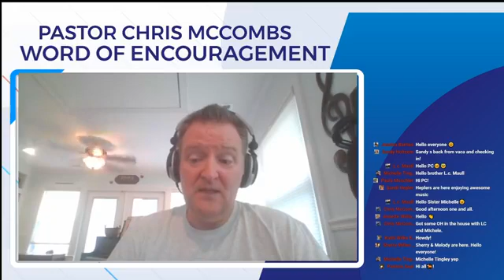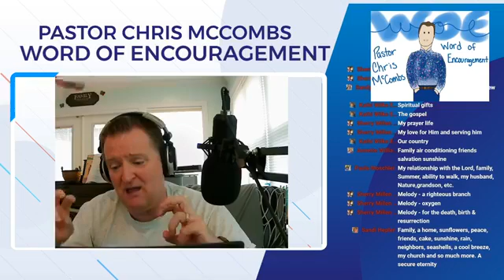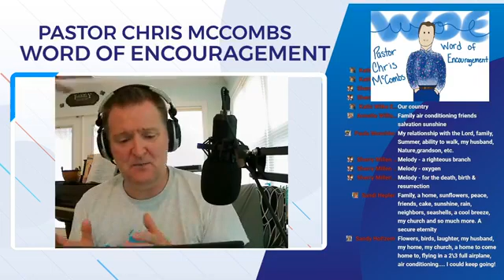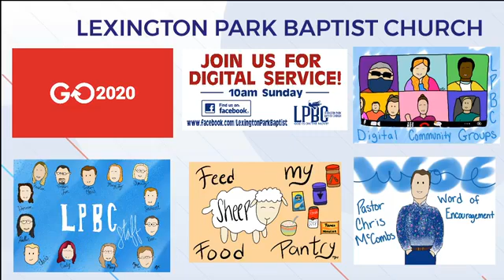WOE Living a Surrendered LIfe Content in the Lord